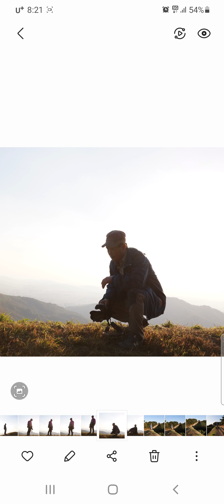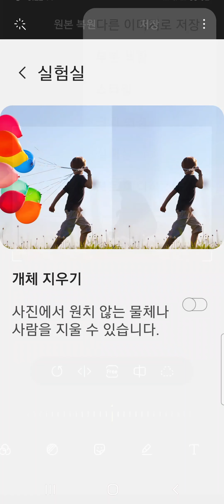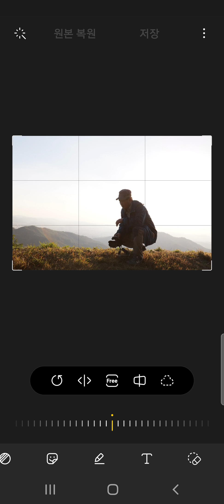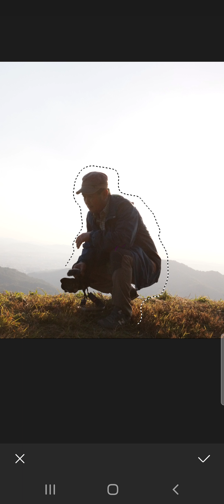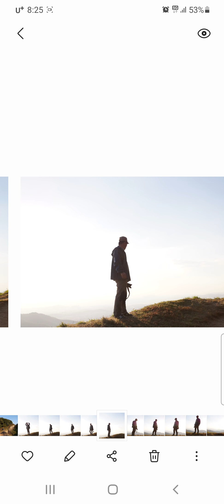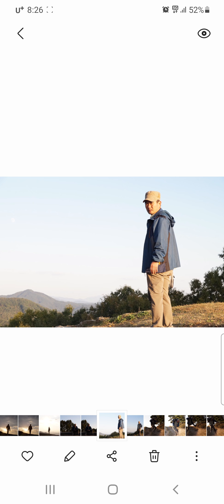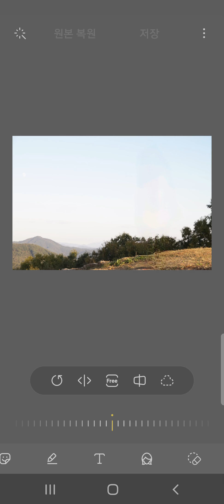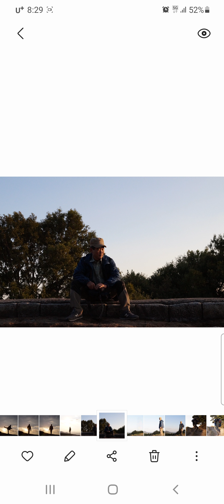갤럭시S21 초간단 이미지속 개체지우기 기능 찾아사용해보기#객체지우기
개체지우기 기능은 처음엔 숨겨저 있는데 찾아서 활성화를 해야 사용 가능합니다